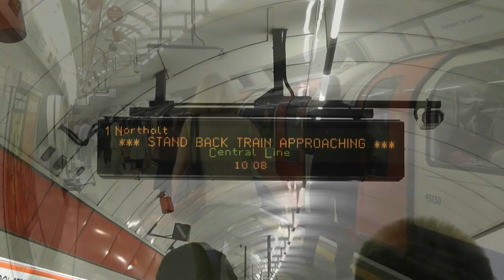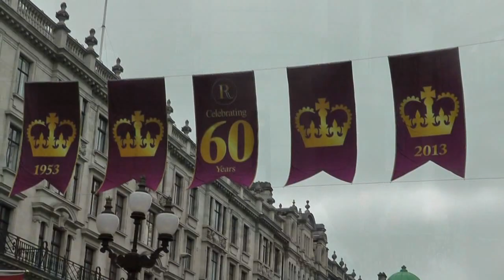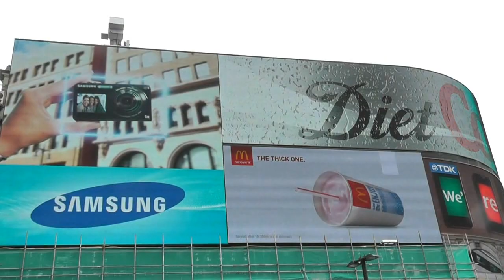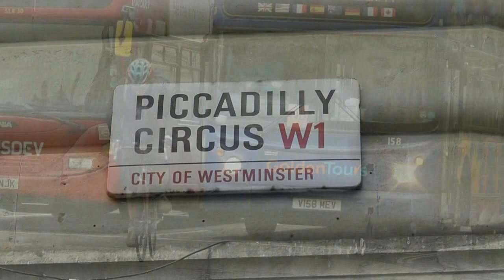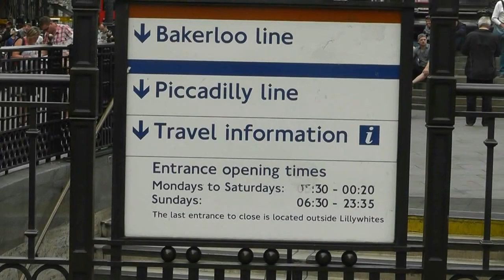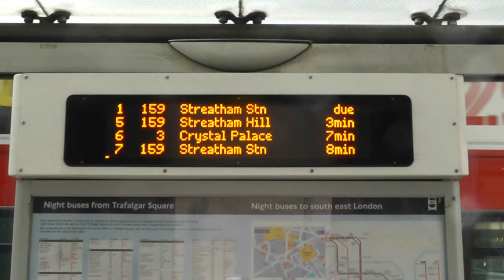London Life 12th July 2013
Life in London, filmed around Tottenham Court Road, Oxford Street, Oxford Circus,
Regent Street, Piccadilly Circus & Trafalgar Square, on 12th July 2013